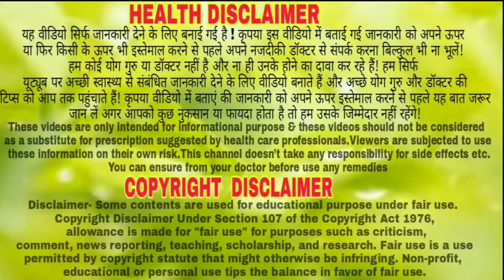चावल पानी से दस्त (पेचिस) का घरेलू इलाज, 1 मिनट में पेचिस रुकेगा //